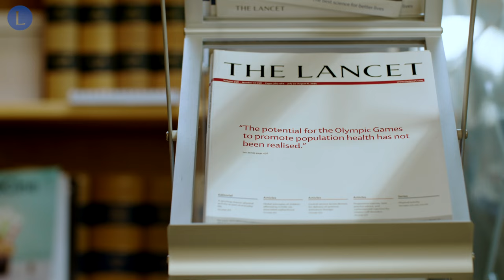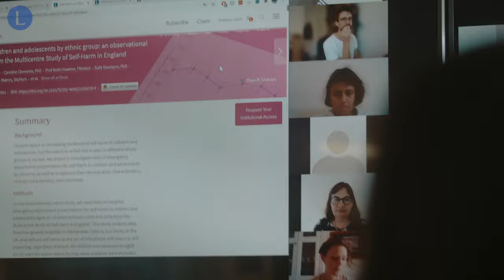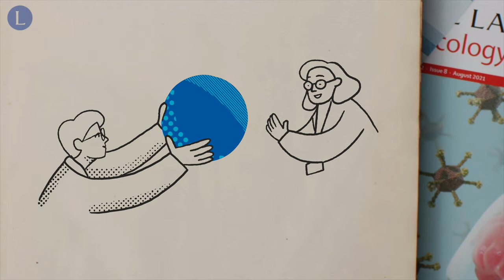What is The Lancet?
The Lancet has aimed to make science widely available so that medicine can serve and transform society, and positively impact the lives of people since 1823.

Over the past two centuries, The Lancet has sought to address urgent topics in our society, initiate debate, put science into context, and influence decision makers around the world.

The Lancet has evolved as a family of journals but retains at its core the belief that medicine must serve society, that knowledge must transform society, that the best science must lead to better lives.